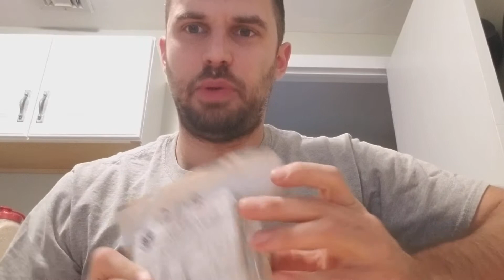Review - SOS FOOD LAB. INC. Re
Sugar bread and pig fat